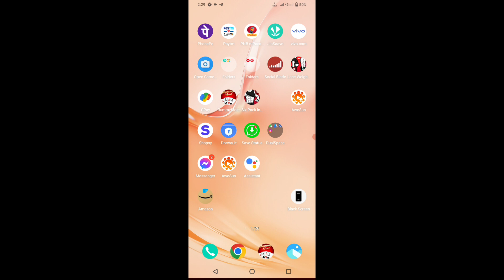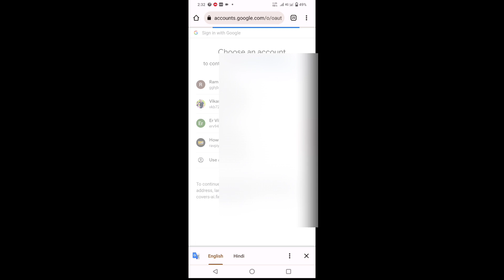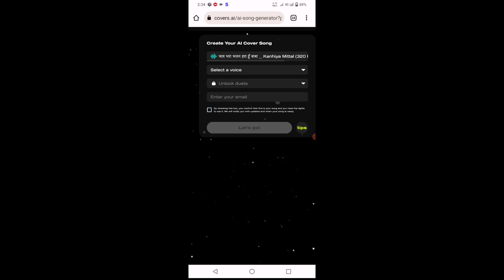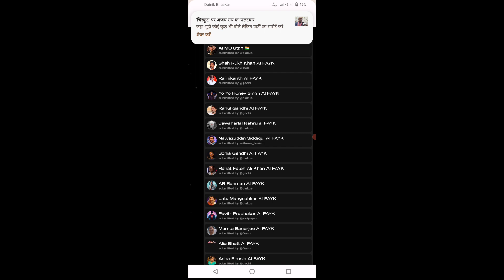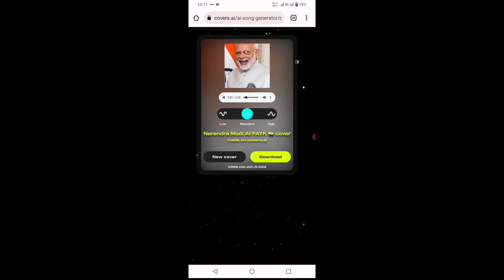Modi ji ke aawaz me song kaise banaye| Modi ji ke voice me song kaise banaye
You Quries:-
Modi ji ke aawaz me song kaise banaye,Modi ji ke voice me song kaise banaye,modi ji song,how to make modi song

Thanksforwatching. Howtogoogle .